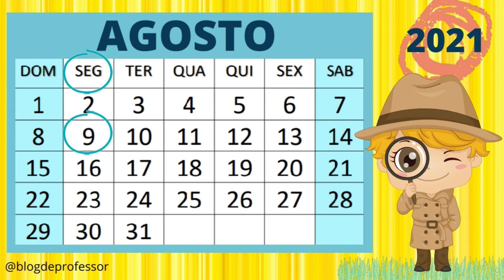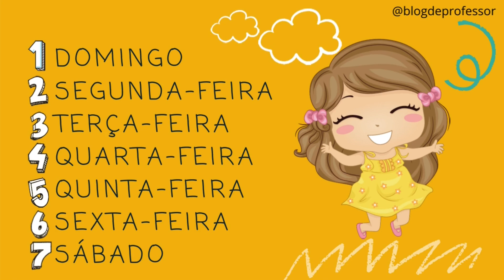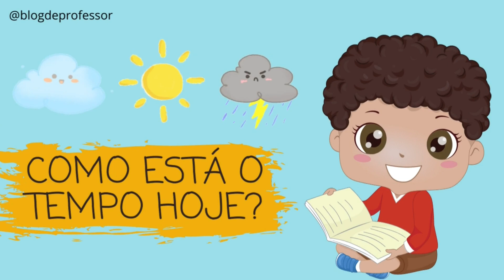CALENDÁRIO 9 DE AGOSTO | Semana do Estudante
No vídeo de hoje temos: oração, calendário do dia 9 de agosto, dias da semana, tempo e mensagem. Calendário Especial de Dia do Estudante.

É bom ter você aqui!
DEIXE TEU LIKE NO VÍDEO! Isso ajuda nosso canal!

Um beijo, Cris